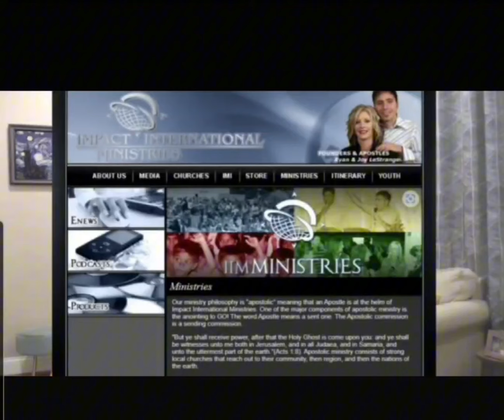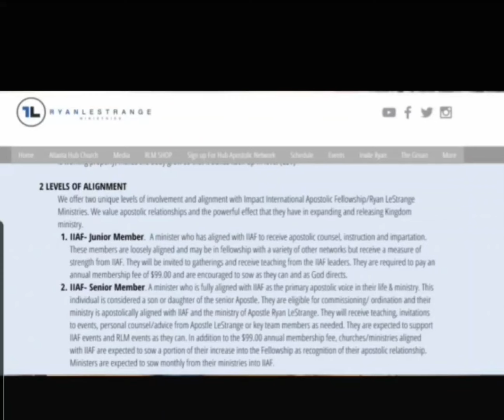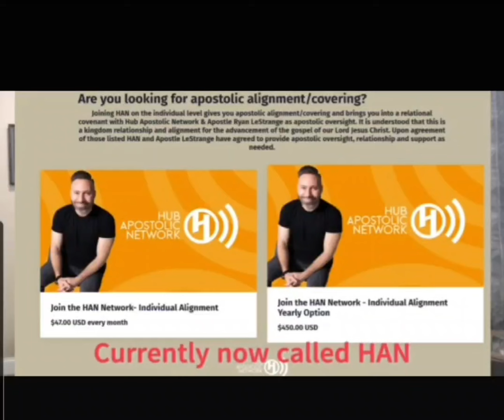💥💥Check out this clip from Part 2 of the AG NAR Roundtable Deep Dive!!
🚨🚨✋️Recently, American Gospel publicly released the latest roundtable featured in correlation with the upcoming docuseries, American Gospel: Spirit and Fire. This roundtable discussed the question of the NAR-New Apostolic Reformation and if it is a movement or a myth.

Join me as I begin a three-part series discussing main points noted in this roundtable, and we consider further information to answer this important question.

Counterfeit Kingdom: The Dangers of New Revelation, New Prophets, and New Age Practices in the Church - Kindle edition by Pivec, Holly, Geivett, R. Douglas. Religion & Spirituality Kindle eBooks @ Amazon.com.